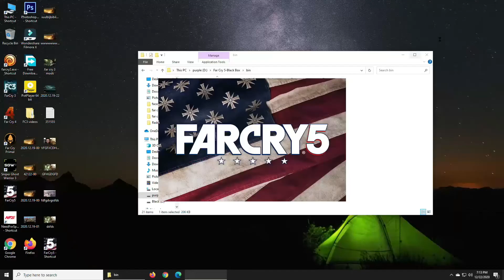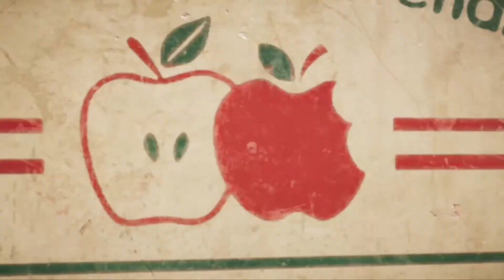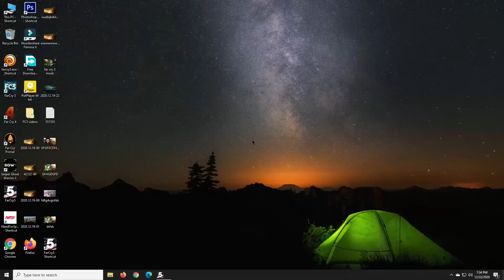far cry 5 walkthrough part 2 no commentary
My favourite gamer clockner ,Novelli Gamer,StealthGamerBR ™